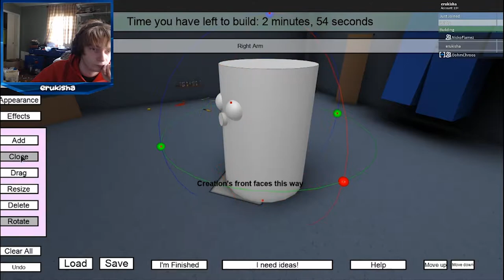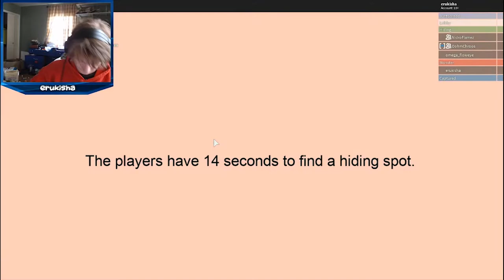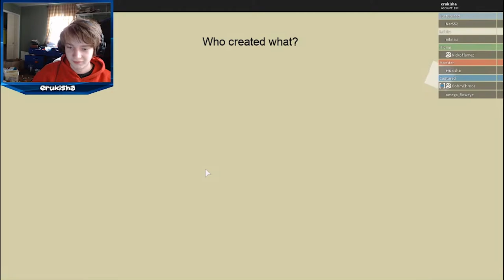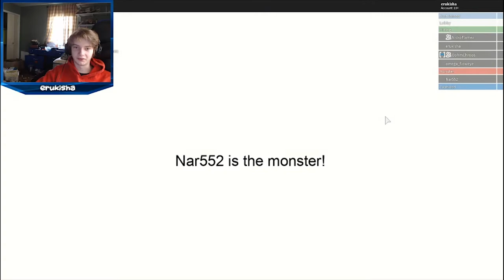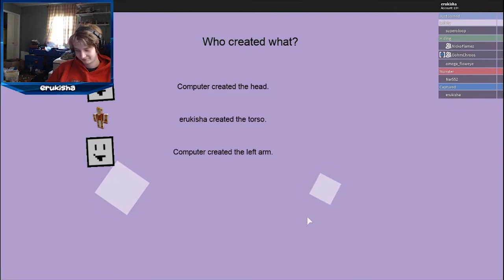MASHABLES!!!!!!!!!!!!!!!!!!!!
⇒Build, run, hide, cant escape.
⇒Game: Roblox
►Awesome Links◄
►Other Stuff◄
⇒idk